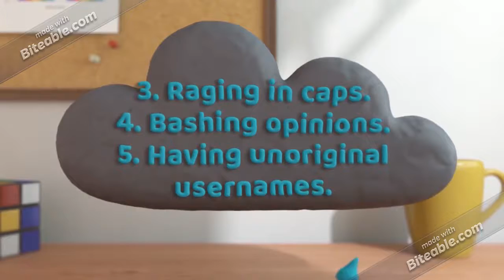Admiting my wrongdoings